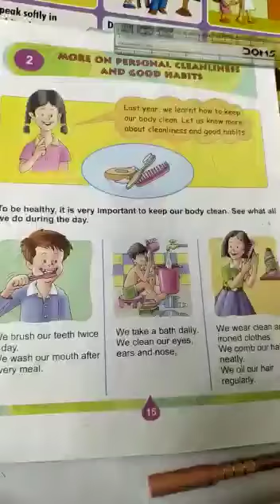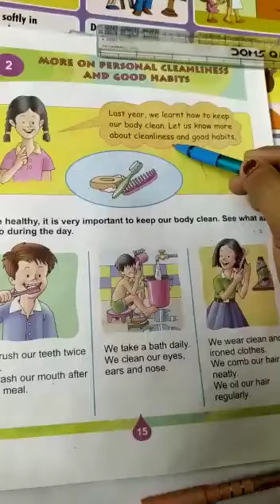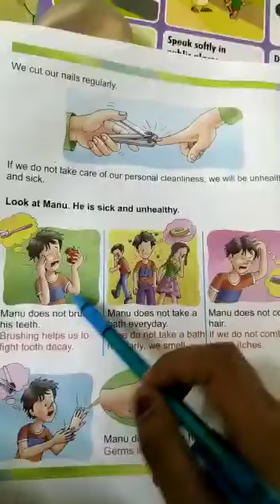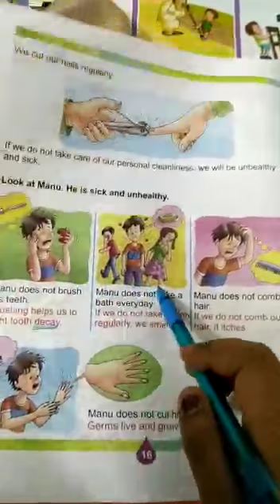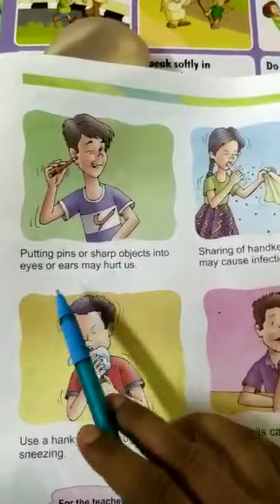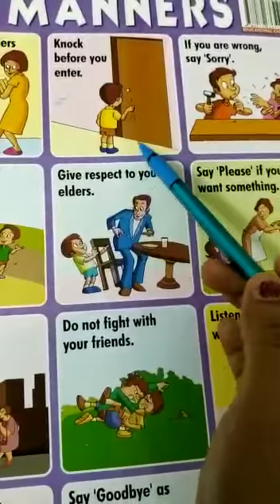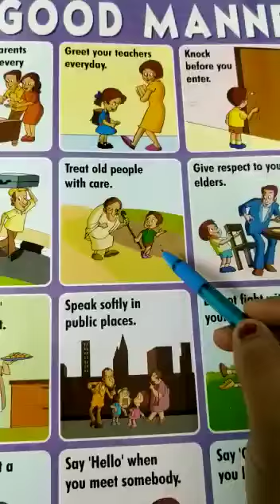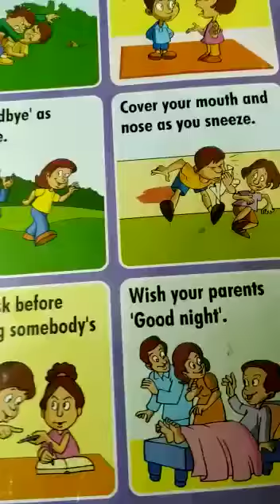Class-II Ev.S [Ch-2] Personal Cleanliness &Good Habits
By:Mrs Pushpanjali  Verma
[Date-11/04/2020]
{9:30 am}